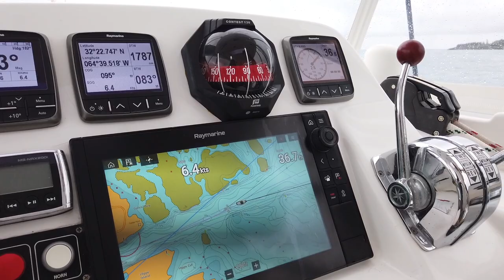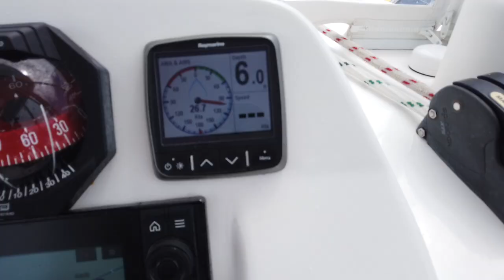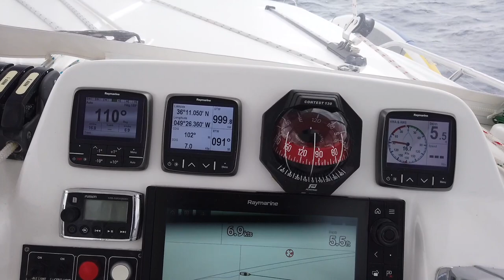Crossing the Atlantic with KILLER WHALES!!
we had a great atlantic crossing and we were even lucky enough to see killer whales!!

✩songs:✩

Silhouette- The King's Parade
Sadnessecary- Milky Chance
An Unwritten Song- Jordan Merrick